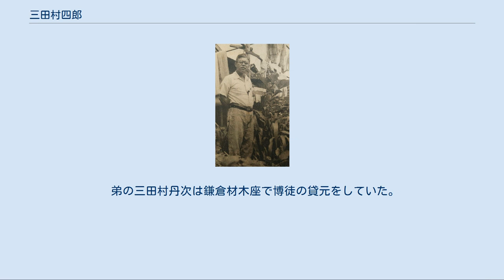三田村四郎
1948年 三田村 四郎（みたむら しろう、1896年8月25日 - 1964年6月20日）は、労働組合活動家・社会主義者で、戦前の非合法政党時代の日本共産党（第二次共産党）幹部。
社会主義運動家の九津見房子は、二度目の妻にあたる。
本名は四朗。
高等小学校を中退の後に大阪市に転居、川口商業学校に進学するも中退し、給仕や人夫などをして糊口を凌いだ。
1916年に大阪府警察部巡査として奉職するが、自分たちが取り締まっている社会主義に関心をもつようになり、服務規律違反に問われて1919年に免職。
 上京して平民大学で高津正道と知り合い暁民会に入り、日本社会主義同盟を経て、日本労働総同盟（総同盟）に参加。
1922年、九津見房子と再婚、前妻との子を宗教家出口王仁三郎に預け、この子は王仁三郎の娘として養育された。
再び大阪に戻って、1924年に大阪印刷労働組合執行委員に就任する。
やがて総同盟が路線問題から三分裂すると、1925年5月の日本労働組合評議会（評議会）の結成に参加して中央執行委員・組織部長・政治部長を歴任、1926年4-7月の浜松市での日本楽器争議を指導した。
 1926年12月に再建された日本共産党（第二次共産党）に入党、中央委員に就任。
党を佐野学・鍋山貞親・市川正一・福本和夫らと共に率いるも、1929年に四・一六事件で逮捕。
1933年に佐野・鍋山が獄中より転向声明を発すると、三田村も同調して転向を表明した。
1943年10月に佐野・鍋山は出所したが、三田村は予防拘禁を続けられた。
 戦後釈放されるも共産党からは拒絶され、山川均らの民主人民連盟に参加。
更に中間派の労組を糾合して日本労働組合会議結成に関わり、事務局長になる。
その後逆コースによって反共機運が高まると、「職場防衛運動」を起こして職場防衛協議会や民主労働者協会を主宰し労使協調・反共を基調とする労働運動を指導。
いわゆる「三田村労研」と渾名され、三井三池争議など大規模な労働争議では第二組合のオルグに関与するなど、戦前の左翼的労働運動から大幅に転向した立場で労働運動を指導した。
また、佐野、鍋山らと民社党の母体となる民主社会主義連盟の発起人に名を連ね、評議員を務めた。
1964年、肺癌のため死去。
 内閣調査室の設立当時からの協力者であり、委託機関の「労働社会研究所」の主宰者であった。
 小泉保太郎、野村襄二の筆名による著作がある。
 弟の三田村丹次は鎌倉材木座で博徒の貸元をしていた。